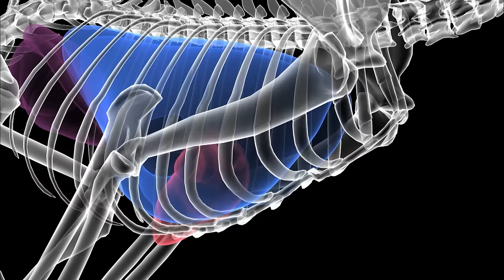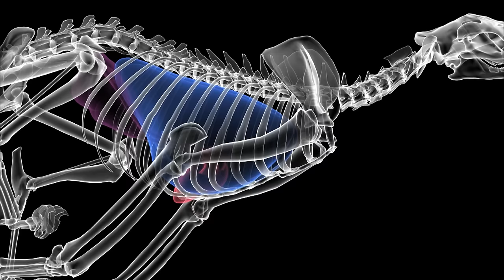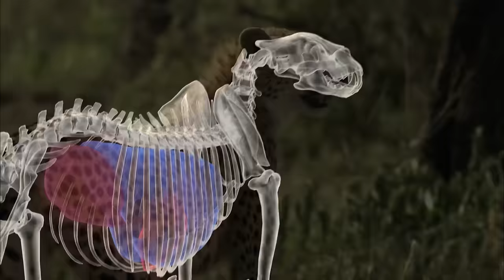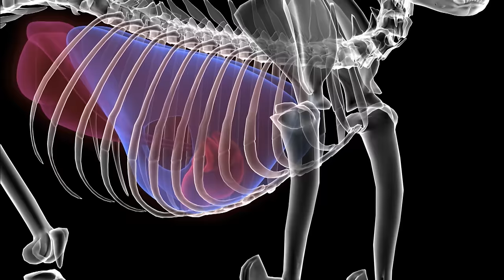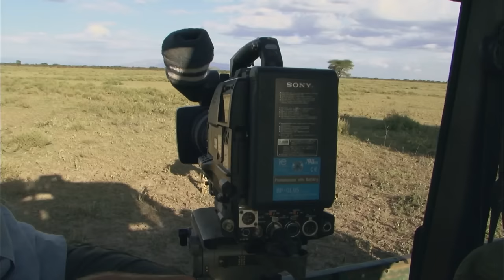Cheetah – The Price of Speed | Free Documentary Nature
Cheetah - The Price of Speed | Wildlife Documentary

The cheetah is a highly specialised animal. It excels at one thing alone, running down high-speed prey faster than any other mammal on earth.
But this specialisation comes at a cost. The cheetah as a predatory model seems focussed on one single area of expertise. Outside of pursuing prey, how effective is this animal when compared to the other apex predators of the savannah?
Alongside lions, leopards, vultures and hyenas how does the cheetah fit into the efficient cogs of the savannah system? Can it compete, or is it an outsider, cornered by its own specialisation?
The primary character in the story is a cheetah mother, who goes about her daily life, hunting for her three cubs. Her trials and tribulations highlight the refined hunting system of the cheetah, but they also shed light on her weaknesses, and the lack of robustness in the species itself.